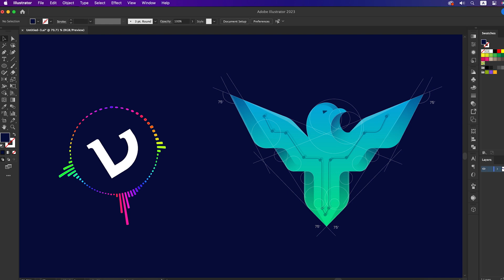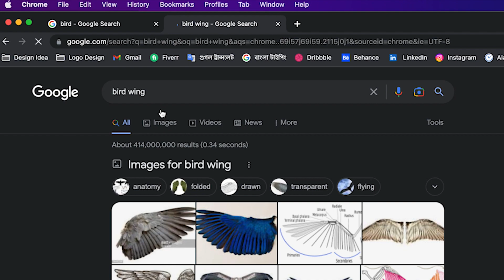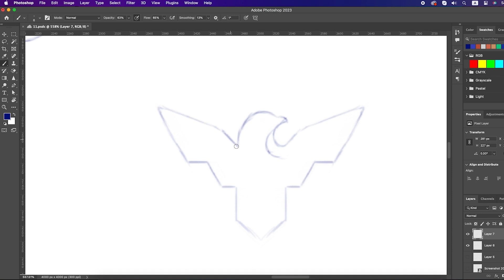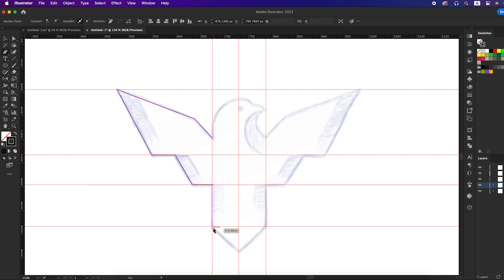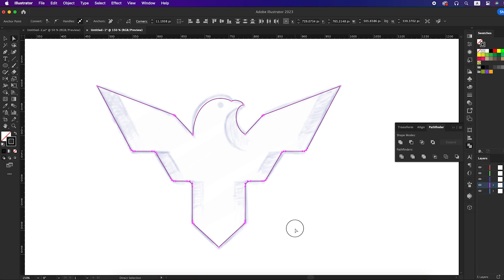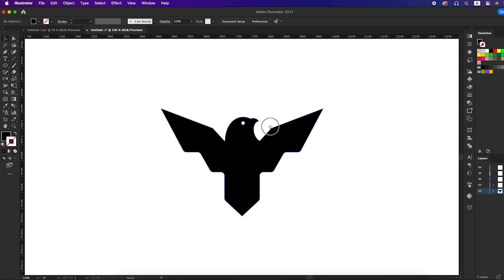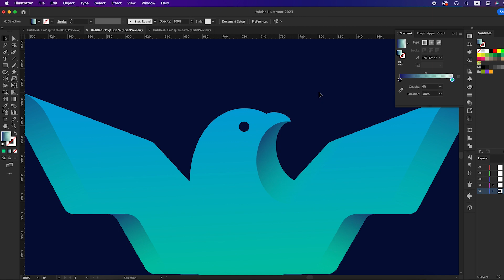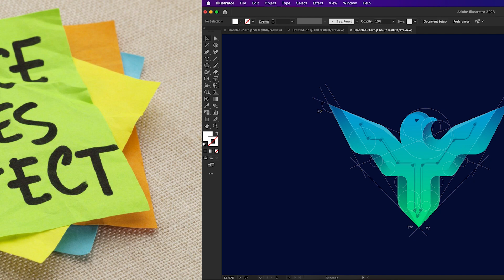The Logo Design Process From Start To Finish | Logo Design Tutorial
Welcome to my logo design guide series ,
If you are interested in logo designing and interested to be a logo designer , Then join me as I discuss this series about logo design process,

In this series you will learn :
TThe Logo Design Process From Start To Finish | Logo Design Tutorial
How to Design a Unique Circular Grid
How to Design a Logo - From Sketch to Finish
Modern Logo Design in Illustrator Tutorial
How To Design a letter logo in any shape
Logo Design Process From Sketch to Finish
How to design a Letter logo with Grid
How to design a logo with Grid method
Modern Logo Design Tutorial
How to design logo with illustrator
How design logo with grid system
Adobe Illustrator CC Tutorial
Modern logo design etc.

So let's get started with our video.